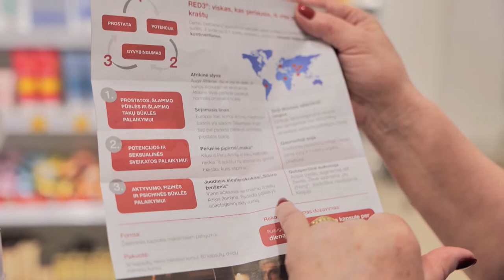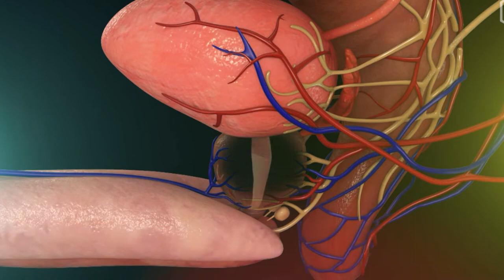SVEIKAS RYTOJUS - Apie ledinių maudynių naudą vyrų sveikatai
Maudynės eketėje ir WIM HOF METODAS – tikras gyvenimas už komforto zonos ribų. Metodika apima gana paprastas praktikas, susijusias su kvėpavimu, minčių koncentracija bei šalčio procedūromis. Visai neseniai visoje Lietuvoje buvo paskelbtas 30-ies dienų ledinės eketės iššūkis. Vilniuje prie Žaliųjų ežerų kiekvieną rytą į ledines maudynes renkasi grupė vyrų. Kaip tokios maudynės veikia vyrų sveikatą, kalbiname bendrosios praktikos gydytoją Ingridą Kelbauskienę ir gydytoją urologą profesorių Tadą Petraitį.